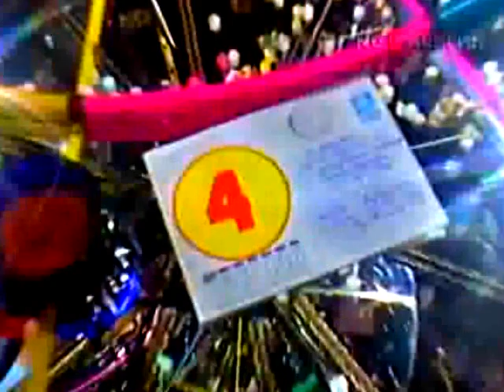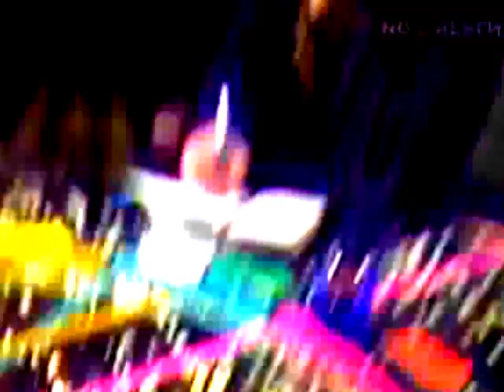Внешнее сходство - еще не показатель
Декабрь 90, команда старейшин, 11 раунд. Усатый игрок в синем с массивной оправой отвечать на кулинарный вопрос отказался, из чего следует, что это не Бурда.